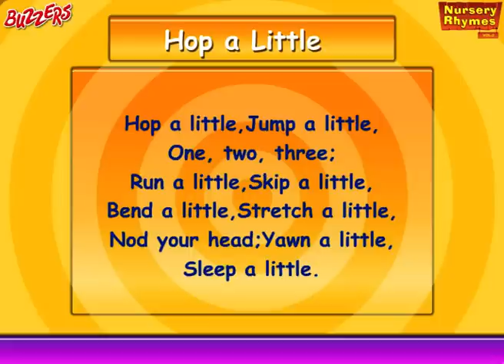Hop a Little Jump a Little Nursery Rhymes for Children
This popular nursery rhyme for Children is presented by buzzers. This classic animated children rhyme provides a visual treat to the children and help them to learn the rhyme clearly and understand the lyrics. Let enjoy this famous nursery rhymes in English "Hop a Little", which come with colorful bubbly animated characters and foot tapping music for total edutainment.